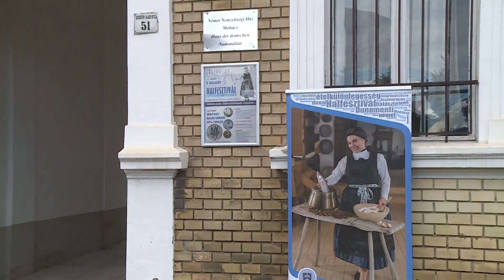Magazin 2021.04.28.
- Nyitásra várva- Hogyan tovább kultúra? Hogyan tovább, idegenforgalom?
- Mesél a múlt , mesél a jelen-Német tanösvény létesül városunkban
- Pókfoci helyett Pókos-foci- Új edzésforma az ifjú labdarúgóknál
- Húsvét negyedik vasárnapján a bőséges termésért és új papi hivatásokért is imádkoztak a hívek